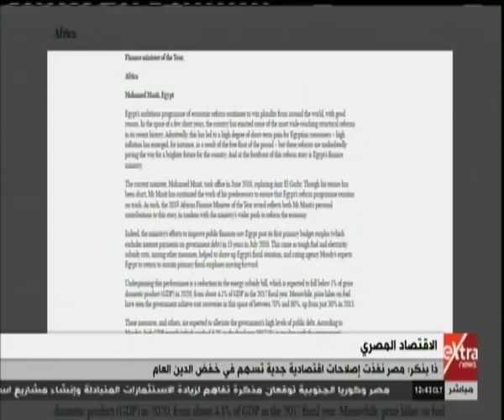غرفة الأخبار| جولة الـ 12 ظهرًا الإخبارية مع همام مجاهد (كاملة)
غرفة الأخبار| جولة الـ 12 ظهرًا الإخبارية مع همام مجاهد | 27 فبراير 2019